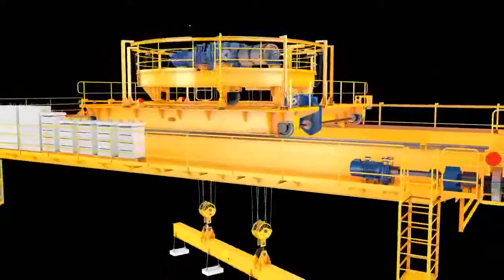How overhead crane with electromagnetic works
With more than 70 years develop history, Ellsen crane manufacturer is a mature and professional manufacturer for all kinds of magnetic or electromagnetic crane. All you can see in
All our magnetic overhead cranes are designed with advanced technology and imported electric hoist, as well as low price that fifth less than others. Responsible and strict attitude win grear reputation among our customers around more than 40 countries.